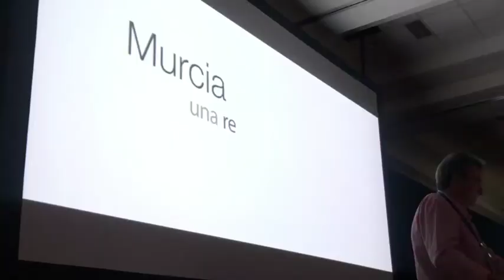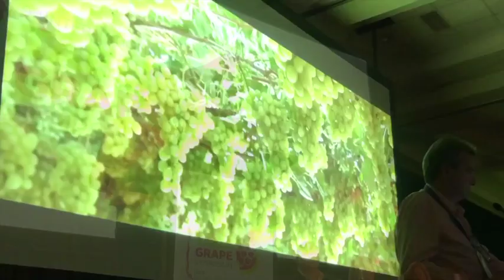Presentaciones para X Simposio Internacional Uva de Mesa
La 8ª versión del Simposio Internacional de uva de mesa se vivió en Italia el año 2017. Hubo diferentes charlas dictadas por expertos de INIA CHILE, UVANOVA y PUC, así nuestro país dejó en evidencia que nuestra calidad va de la mano de la academia y el mundo profesional, algo no muy común en la mayoría de los países productores.

Paola Barba, genetista de INIA, representó en escena a nuestro país con una exposición oral y un video con imágenes de uva de mesa y atracciones turísticas, dejando en claro el nivel alcanzado a nivel nacional e internacional en cuanto a investigación y desarrollo. Chile debió competir contra Sudáfrica en una votación muy ajustada de 74 contra 71 votos.

Finalmente fue nuestro país escogido sede del 9º Simposio Internacional de Uva de Mesa 2020 y el comité organizador trabajó incansablemente durante estos tres años para brindar la mejor experiencia a los 600 asistentes que nos acompañan de diferentes lugares del mundo.

Este evento permite entregar una gran vitrina a los países. Chile pudo demostrar la calidad de investigadores y profesionales ligados a la uva; además de la experiencia, visión y perseverancia de nuestros productores.

Este martes 18 de febrero se presentaron representantes de Sudáfrica, Brasil y España. Hoy se realizará la votación para conocer el próximo país que tendrá la responsabilidad de realizar el X Simposio de Uva de Mesa.

No te pierdas este video con el ambiente vivido durante las presentaciones de los países postulantes.